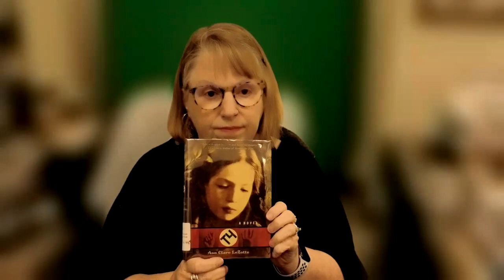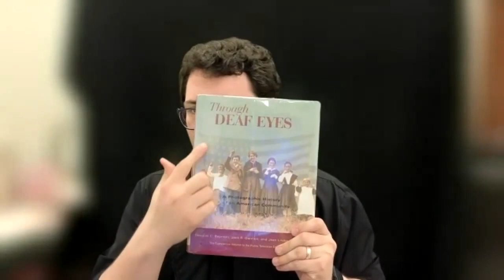My Staff Picks for April Newsletter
Brenda: Hello, this is library services for the deaf and hard of hearing.
I found two books that are interested to me for this Deaf History month.  I found the book called T4 a novel written by Ann Clare LeZotte. This book is mostly written in short poetries during the Nazi time in WWII. She expresses her poetries of what’s happening in there. I find that interesting that the word “T4” which means the name of the street called “Tiegartenstrasse 4.” It is important to be aware of what’s happening.

The second book that I liked that I used to read that book while I was in graduate school at that time. The book is called “A Place of Their Own” written by John Van Cleve. This book is easy to read. It has pictures and a place where it started for example Martha Vineyard Island. They started their own community, and they all feel the sense of equality and they all communicate the same language in ASL. Everyone has their own jobs, creating ASL community and their social life was wonderful. There’s a lot of good stories in the book which is a great read for you. It has old pictures of Clerc, teacher of the Deaf, and others.

Now, it's time for Daniel Motes to share his staff picks.

Daniel: Hello, my name is Daniel Motes, and I'm one of the staff here at the Library Services for the Deaf and Hard of Hearing (LSDHH). I've selected two books. Let's start with the first one: “The Deaf History of Deaf People” by Per Eriksson. He wrote that book because he grew up in Sweden in the fifties, and later, I believe, in the 1970s, he discovered that there was no printed material, no resources, and no technicalities of sign language available at that time. So, he decided to write this book much later in his life. You will see drawings and photos in this book; for example, it includes Dutch, Belgian, Swedish, and French Sign Language. It's a fascinating book with drawings and historical accounts! It will illustrate how sign language has developed, showcase different historical figures who invented and developed sign language, and more! It's truly an interesting book!

Now, the second book is: “Through Deaf Eyes” by Douglas C. Baynton, Jack R. Gannon, and Jean Lindquist Bergey. This book covers 200 years of history in America, and you will encounter important figures such as Laurent Clerc, Thomas Gallaudet, and more. It discusses education, culture, the pathological view, family life, and so on. It also delves into what doctors did back then with deaf people, experimenting with different methods to cure deafness and such. You'll find deaf individuals sharing their own challenges, struggles, and triumphs. There's so much information in there! It's a very interesting book!  That's why I chose these two books; I found them very interesting!  Goodbye!